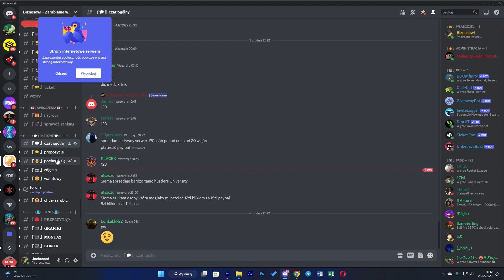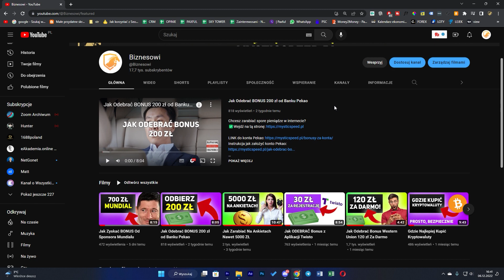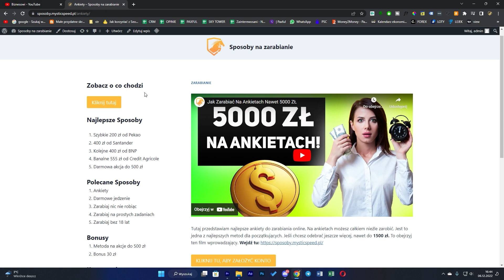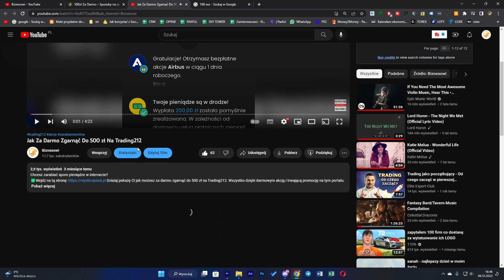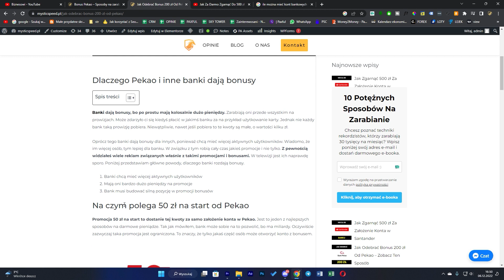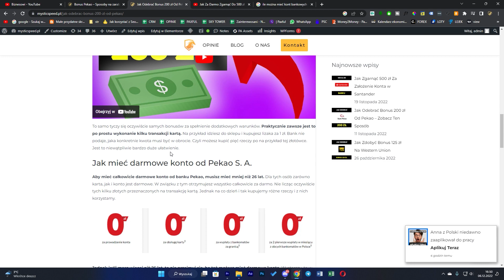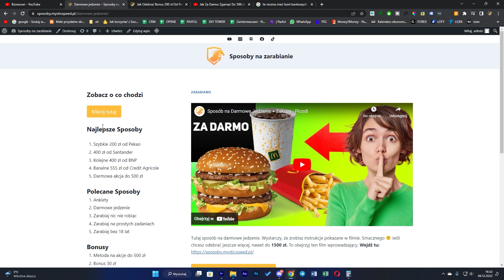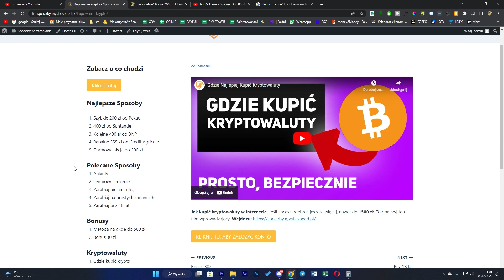Jak Odebrać 1500 zł z Bonusów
Chcesz zarabiać spore pieniądze w internecie?

Dzisiaj pokażę Ci jak odebrać nawet do 1500 zł z Bonusów.
😎Zostaw suba, like i włącz powiadomienia, aby nie przegapić najnowszych filmów

Aby zrozumieć ten sposób oglądaj do końca.

🤑Masz pomysł na zarabianie, który mogę przedstawić (darmowe promo) lub chcesz pochwalić się swoimi wynikami? - napisz do mnie tu

Cześć, dzisiaj przedstawię Ci jak odebrać nawet do 1500 zł z bonusów. Są to aktualne promocje bankowe oraz inne strony. Oczywiście każdy może na tym skorzystać.

To ile zarobisz, zależy niewątpliwie od Ciebie. Im bardziej się przyłożysz, tym więcej pieniędzy zgarniesz. Oglądaj do końca uważnie, bo w ten sposób będziesz wiedział jak zgarnąć darmowe pieniądze.

Kanał ten jest kanałem informacyjnym. Nie ma na celu zachęcać do inwestowania w jakiekolwiek kryptowaluty, strony itd. Nie podaje się za doradcę finansowego i nie biorę odpowiedzialności za twoje czyny. Większość stron które podaje w momencie, gdy o nich nagrywałem działała i wypłacała pieniądze, nie ponoszę odpowiedzialności za ty gdy taka strona przestanie działać lub nie wypłaci pieniędzy itd.